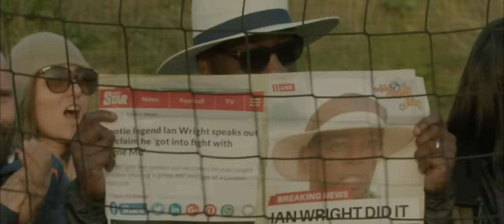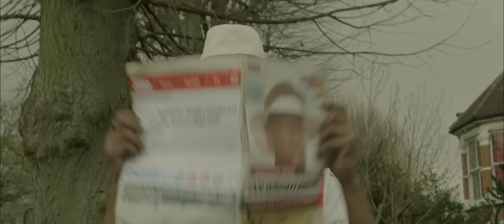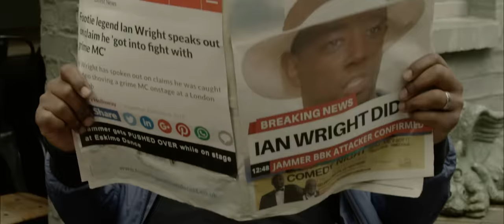JAMMER - IAN WRIGHT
The Official Video for 'Ian Wright' by Jammer

PRODUCED BY  WHAT SO NOT

DIRECTED BY  NERON TURNER-POWER

FOLLOW JAMMER

Owned by Jammer Music Ltd